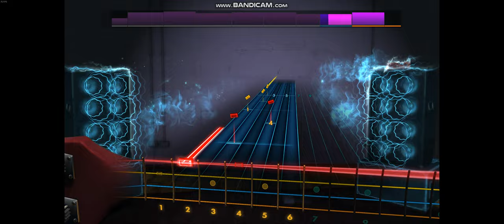Rocksmith 2014 - More Than This - Roxy Music - Bass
1982 - E standard